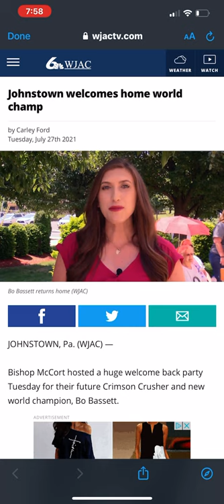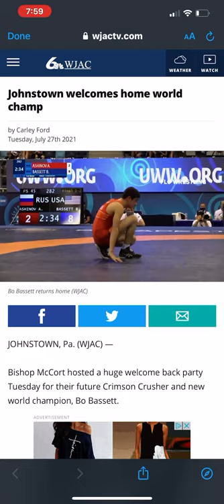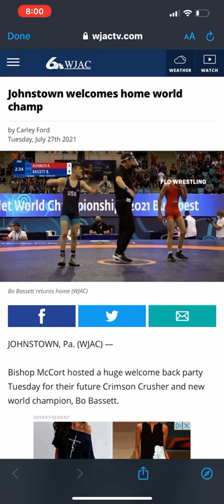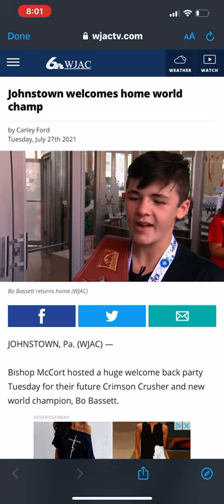WJAC-TV “Bishop McCort welcomes back their World Champion”